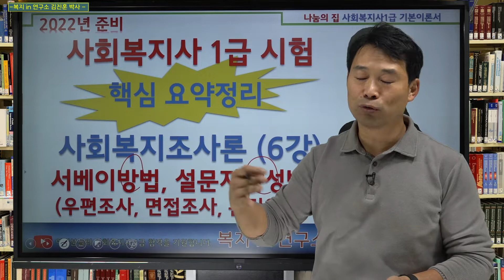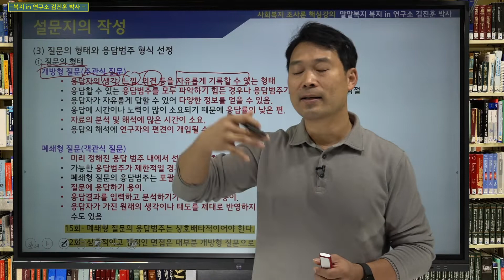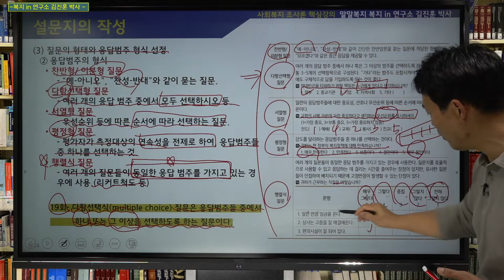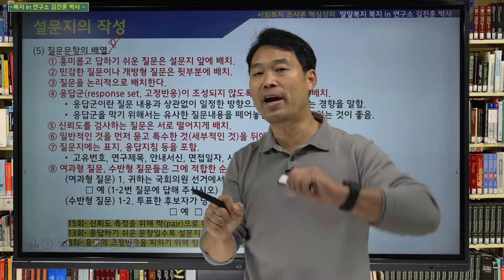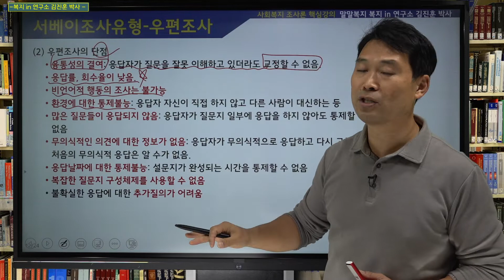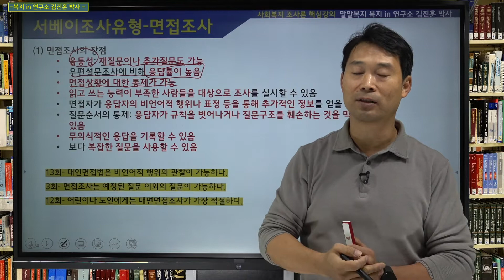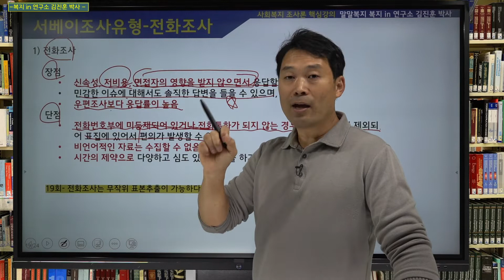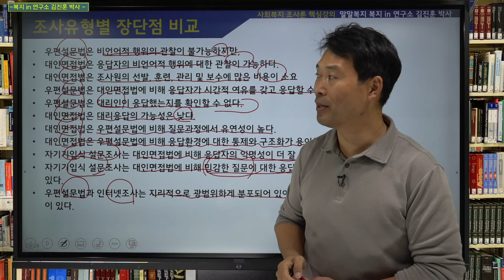서베이방법(우편조사, 면접조사, 온라인조사), 설문지작성방법, 사회복지조사론, 핵심요약정리, 6강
(1) 서베이방법의 의미
•모집단의 특성을 파악하기 위해 일정 수의 표본을 추출하여설문조사를 실시하는 것.
•일정한 시점에서 다수의 조사대상자로부터 직접 자료를 수집하는 방법을 의미.
•우편조사, 면접조사, 온라인조사 등으로 분류할 수 있음.

(3) 서베이(설문조사) 방법
① 자기기입식설문조사
② 조사원기입식설문조사

(4) 질문의 어구구성 및 문항배열
① 질문의 내용을 응답자가 정확하게 파악할 수 있도록 작성.
② 가급적 짧게 질문한다.
③ 언어구성을 적절한 수준에서 유지.
④ 추상적으로 질문하기보다는 구체적으로 질문.
⑤ 유도질문(혹은 편향적 질문)을 피함.
⑥ 직접 질문과 간접 질문을 적절히 사용한다.
⑦ 부정적 문항은 피한다.
⑧ 이중질문을 피한다.
⑨ 질문 내에 어떤 가정이나 암시가 있어서는 안 됨.
⑩ 편견을 내포하는 용어나 서술은 피해야 하며 가치중립적인표현을 사용.
⑪ 응답 범주에 애매하거나 막연한 내용이 포함되지 않도록 해야 함.
⑫ 기타

(5) 질문문항의 배열
① 흥미롭고 답하기 쉬운 질문은 설문지 앞에 배치.
② 민감한 질문이나 개방형 질문은 뒷부분에 배치.
③ 질문을 논리적으로 배치한다.
④ 응답군(response set, 고정반응)이 조성되지 않도록 문항을 적절히 배치.
⑤ 신뢰도를 검사하는 질문은 서로 떨어지게 배치.
⑥ 일반적인 것을 먼저 묻고 특수한 것(세부적인 것)을 뒤에 묻는다.
⑦ 질문지에는 표지, 응답지침 등을 포함.
⑧ 여과형 질문, 수반형 질문들은 그에 적합한 순서대로 정리.

우편조사의 장단점
면접조사의 장단점
전화조사의 장단점
인터넷조사의 장단점
온라인조사의 장단점

사회복지사1급 시험 응시생들을 위한 채널, 사회복지사 1급 합격을 응원합니다.